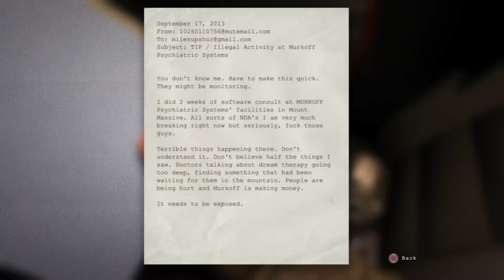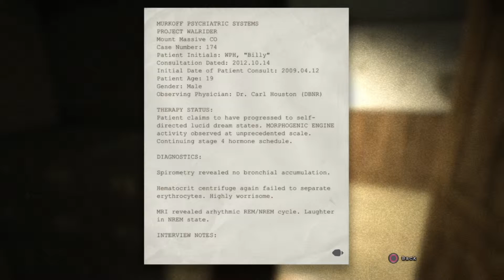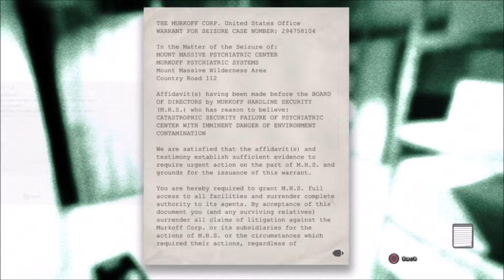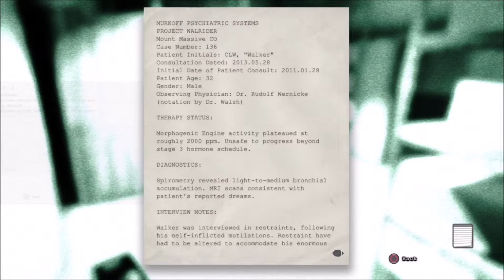HOLY SH*T THAT WAS SCARY- Lets Play Outlast #1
HOLY SH*T THAT WAS SCARY! Hope you guys enjoyed the first episode of my Outlast Lets Play and also seeing me getting the absolute sh*t scared out of me. Sorry for uploading this so late, as I was meant to upload after my more recent funny moments video, its just that I've just been really busy with college and stuff, so sorry for the delay. I will be uploading a lot more in the future, especially Outlast because this game is FECKIN AWESOME! Also cheers to Ant and Dec for appearing in the video, cheers lads.